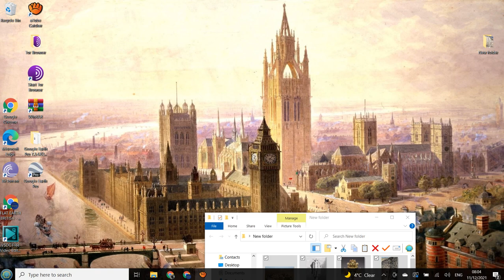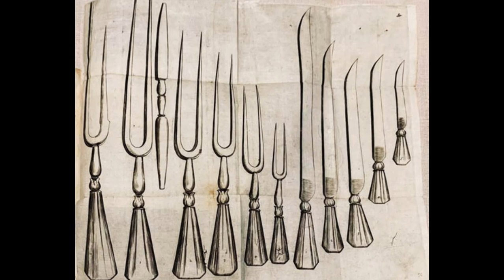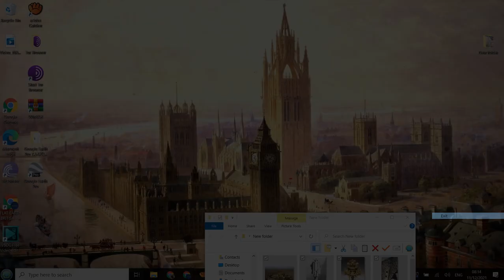52 Images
meh